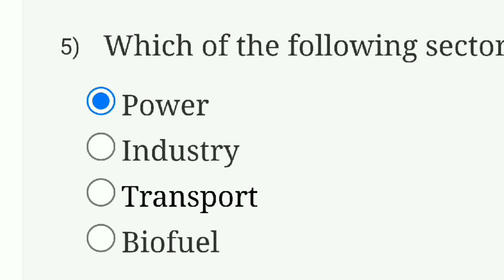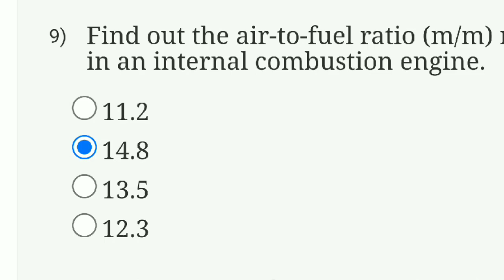Basic Environmental Engineering And Pollution Abatement Week 2 Quiz Assignment Solution | NPTEL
basic environmental engineering and pollution abatement
nptl assignment solution
basic environmental engineering